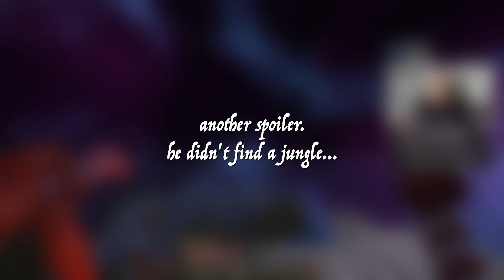BECOMING A PIRATE IN MINECRAFT! - (Mianitian Isles) Episode 25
I only use the Scuf controller when playing FPS games!